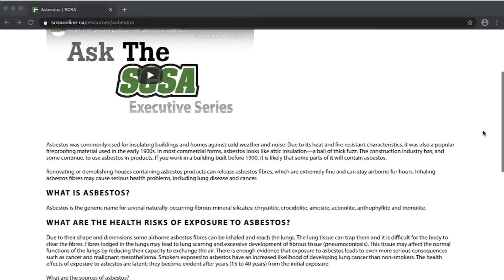SCSA Hot Call with Collin Pullar and Jamie Nye 2020 06 05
In the June 2020 Hot Call, Collin Pullar and Jamie Nye discuss the strong efforts put in construction during COVID-19 and another worksite hazard in Asbestos.